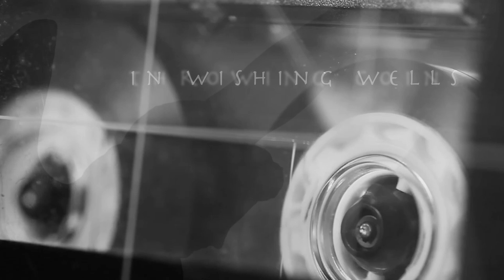America - ARCA ARCHA - A new band in Scotland - indie, indie/pop, indie/rock, indie/folk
A music video for the upcoming album 'Box'.

Written by ARCA ARCHA.

Independent Music from a new band in Scotland

indie, indie/pop, indie/rock, indie/folk

Lyrics

Oh, you went to find yourself again
But you couldn’t see the signs
So, you sat, and played your guitar
And you waited for the lines
Hitched your way to Vegas
A million stories inside
Played your way to Tennessee
For the whiskey, not the wine

Now you’ve got fear and loathing
And a Tennessee smile
There’s space to fill this darkness
Ten million stories wide

Broadway brought a beggar
Spoke with a poet’s tongue
And he’d counted out his quarters
Sad profit from his songs
Then he handed out some chapters
Of Chaucer and Allen Poe
And he shared a million stories
When he read between his soul

Now he’s got fear and loathing

Oh, the fairy-tale of New York
Leaves graffiti on the gums
Hardened faces litter sidewalks
A million stories long
Here’s DaVinci with a spray can
And a Mona Lisa grin
Just an echo in a mineshaft
Watching the world bury him

Saw an angel in Chicago
Throwing coins in wishing wells
Her eyes spoke of daytime demons
A million stories to tell